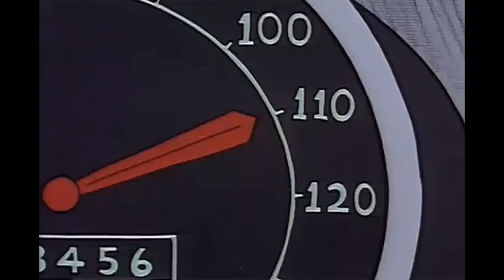Маззі повертається 3 частина (українські субтитри)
Нові пригоди прибульця Маззі та його друзів, які допомагають вивчати англійську